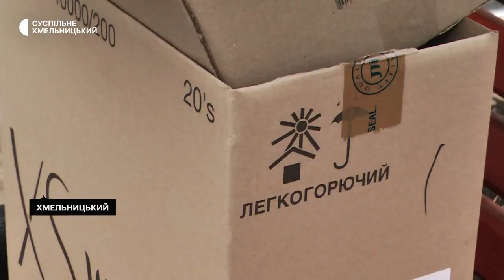Хмельничанин Денис з двома молодшими сестрами виготовляє вдома окопні свічки